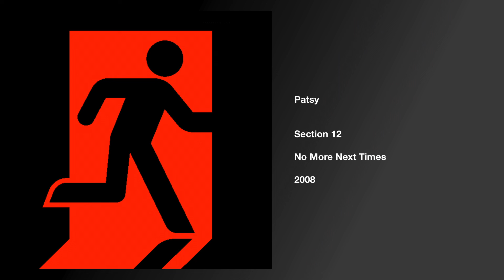Patsy - Section 12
Written and Produced by Joe Dury
Engineered and Mixed by Darren Ottaviani
Drums by Colin Mahoney
Mastered by Mike Quinn
Recorded, Mixed, and Mastered at The Moontower - Cambridge, MA
All songs published by "Nothing Good Will Come of This" (BMI)